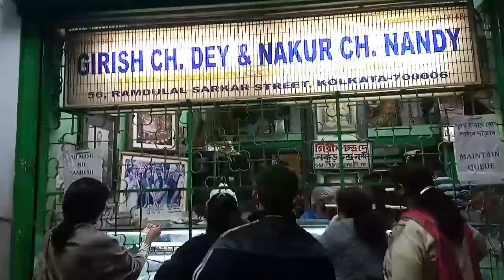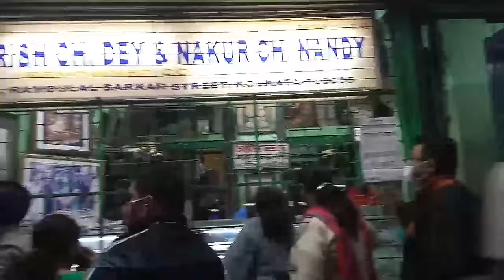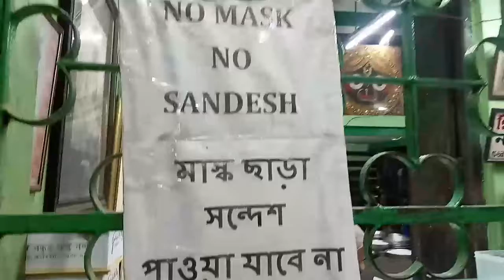Best Sondesh in Kolkata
Address of the Shop is-
Girish Chandra Dey and Nakur Chandra Nandy.
56, Ramdulal Sarkar Street, Kolkata-700006